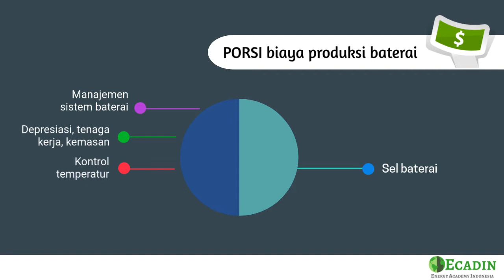Baterai Lithium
Sekitar 80% dari harga mobil listrik sekarang adalah untuk penyediaan baterai, dengan baterai berbasis lithium mendominasi pasar saat ini.

Sedangkan dari total biaya produksi per unit baterai, pembuatan sel baterai memakan biaya terbesar, yaitu sekitar 50% dari total biaya tersebut.

Meskipun biaya terkait penyediaan baterai ini diprediksi turun drastis di tahun 2030, baterai lithium ini masih memiliki beberapa tantangan pengembangan dalam upaya, diantaranya, untuk mendapatkan kerapatan (density) energi yang lebih tinggi dan harga komersilnya yang lebih rendah.

Proses pembuatan baterai yang lebih ramah lingkungan dan isu daur ulangnya juga menjadi fokus penelitian baterai saat ini.